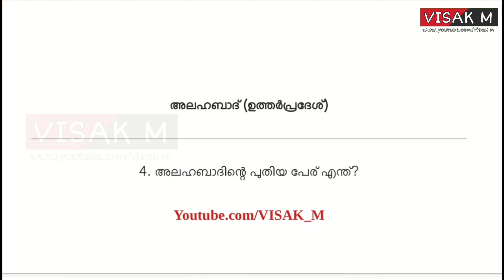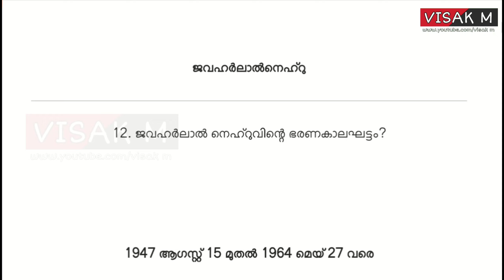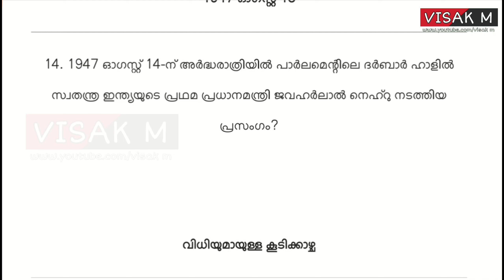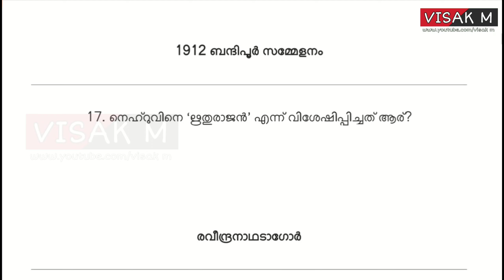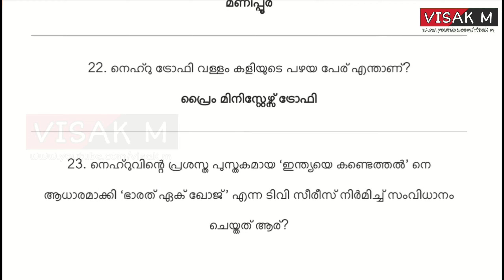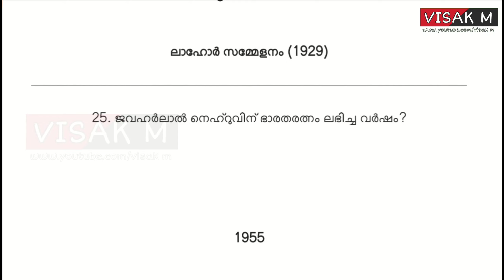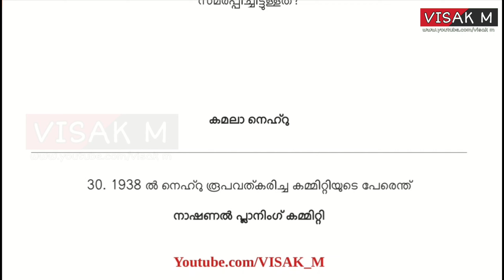ശിശുദിന ക്വിസ് | children's day quiz in Malayalam | shishu dinam quiz Malayalam November 14 VISAK M